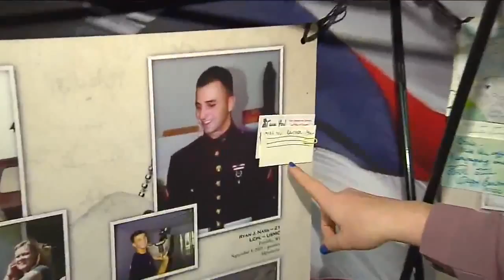Hundreds of veterans fill Milwaukee high school for Veterans Day event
MILWAUKEE -- More than 400 local veterans filled Wisconsin Lutheran High School for a Veterans Day event Tuesday morning.